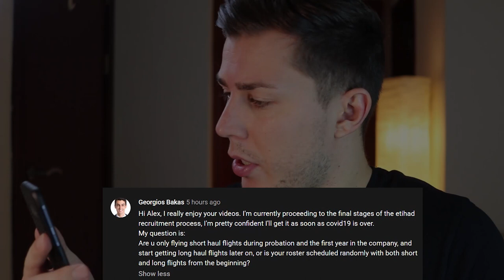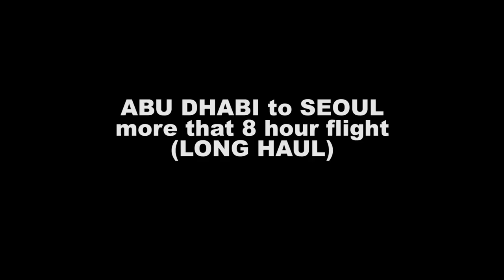Probation Period? Cabin Crew MIDDLE EAST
Training, Suppy Flights & Welcome to flying! In this video I talk about the probation period for middle easter cabin crew, by answering a subscriber's question.

BTC wallet:
3Pi2r2w6kRmgk49FBVejSQabNgsen5yZHg